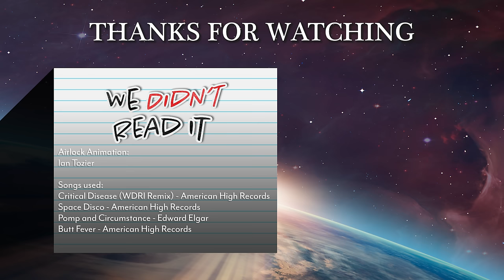We Didn't Read It - EP 03: The Space Race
Get ready to blast off with the cast of American High Digital as we remember the Space Race! Grace, Hyde, Julia, and Ryan suit up and lift off for a mission so historically inaccurate you’ll be saying Houston, they have a problem. No matter your star sign, you’ll love this gut-busting episode, and discover more than you ever wanted to know about Uranus.